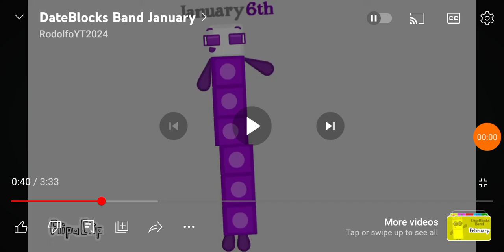January 7th Day 7